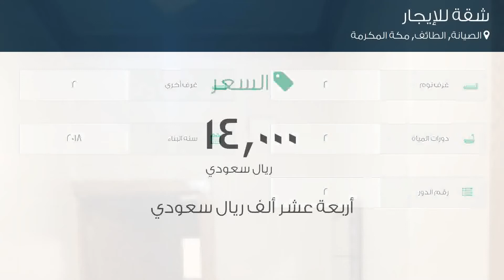شقة للإيجار في حي الصيانة, مدينة الطائف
تفاصيل العرض:-

رقم: 4696195

ميزات:-

2 الغرف, 2 غرف أخرى, 2 عدد دورات المياه, 2 رقم الدور, 2018 سنة البناء, سكني, تجاري, صالة